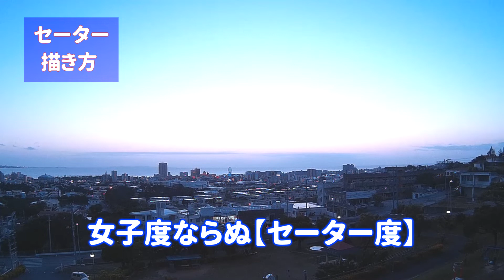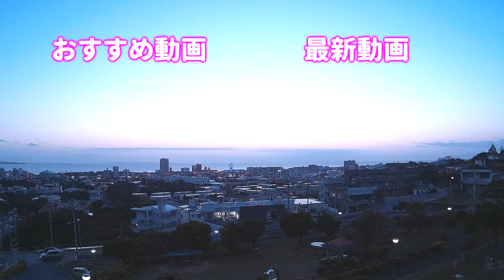【セーター・描き方】ちょっと足すだけで「セーター度」アップアップ！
初心者必見！冬のファッション、セーターを一工夫でカッコよく！綺麗に！

】動画作りをしていますので、その動画がいち早く視聴できます。また私個人が一度諦めた【漫画家】の夢をもう一度挑戦しているので、その行く末も楽しめます。

下のリンクから登録することが出来ます。

Bandicam（無料版）